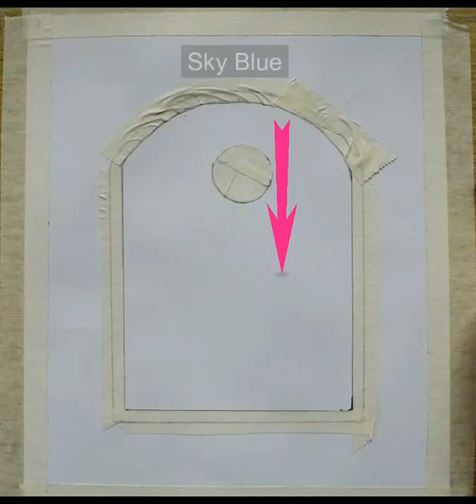Easy Oil Pastel Scenery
Hello everyone,
Hopefully you all are fine and in good shape. A very easy drawing of for beginners explained step by step.
Surely you will enjoy watching this video.

Items Used:
Mungya Oil Pastels
8B Art Pencil
White paper 150 GM
Masking Tape and tissue paper

Kindly give me your feed back in Comment section which will help me to understand and improve my work and eliminate my weakness and what you people want me to draw for you.

Further you can learn:
How to Draw easy scenery of sunset
Masking tape trick
Nature Scenery drawing
Date Tree drawing
How to Draw a girl
Girl on Swing
Drawing of Nature scenery
Easy tree and bench
Abstract art
아크릴화, 그림, 추상화
ASMR
ASMR painting
ASMR drawing
asmr oil pastels art
asmr art
Drawing Hacks
Drawing Ideas
Paint
Gallery, Pop art,
abstract
water color
art gallery
corona virus
water color painting
modern art
fine art
landscape painting
painting art, deviantart, paint
print, wall art
how great thou art lyrics
how great thou art chords
oil painting,
sketch drawing,
كيفية رسم فتاة
लड़की ड्राइंग
Üzgün ​​bir kız nasıl çizilir
رسم فتاة
girl painting
Drawing Lessons
Drawing Academy
Drawing Tutorial
Realistic Art
Learn to Draw
3D Art
Oil Pastels Painting
Drawing Videos
Drawing using oil & Soft Pastels
Drawing Art
Easy Art